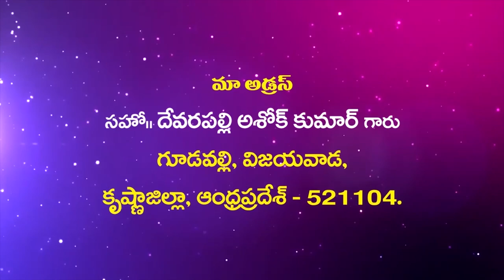Bro Ashok Garu Part||06 01 2021||అంశం: గలతీ పత్రిక 3వ అధ్యాయం పార్ట్ -9